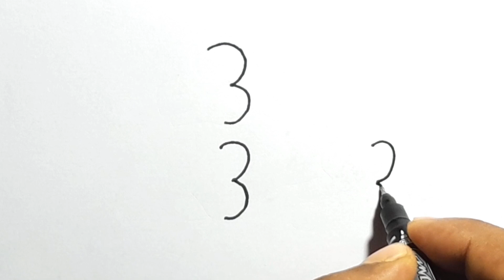Lion Drawing with Number 333 | How to Draw Lion with Number | Tiger Drawing | Drawing Video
Welcome to Rup Drawing Tips

.Music Credit.

★★★HAGTAG★★★